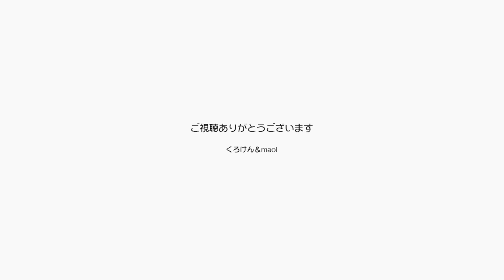ジャンくん遊んでよ！パパは猫じゃらし下手だった！【Jean & Pont 2250】2020/9/20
この間ポンちゃんが猫じゃらしの比較テストで遊んでくれたので、今度はジャンくんに遊んでもらおうとパパが遊びを誘いました。
でもジャンくんは全然乗ってこない。
パパの振り方がそそられないらしいんです。
やっぱくろけんパパはじゃらし下手だった！

【22歳全盲の猫チョキまとめ】その５　超高齢猫と夫婦の静かな安らぎの時間天使が舞い降りる
【22歳全盲の猫チョキまとめ】その４　猫は目が見えなくなるとそのほかの感覚を研ぎ澄ます

【22歳全盲の猫チョキまとめ】その３ 長生きのご褒美に河原でお散歩するチョキの癒し魔法

【22歳全盲の猫チョキまとめ】その１　2010年のチョキをご紹介します

2020年ジャン＆ポンカレンダー
2020年キトンシッティングカレンダー（ラブ、シオン、アンズ、チャコ、カオリン）